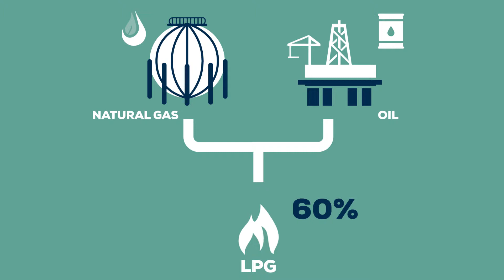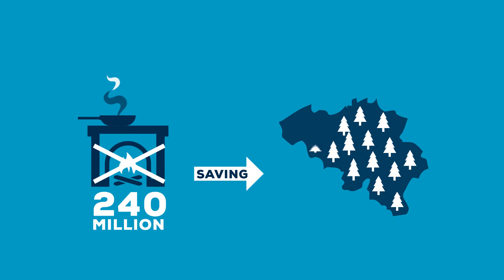LPG Charter of Benefits Resources